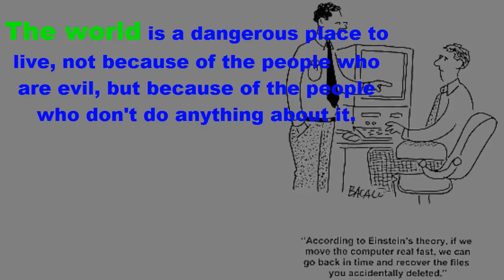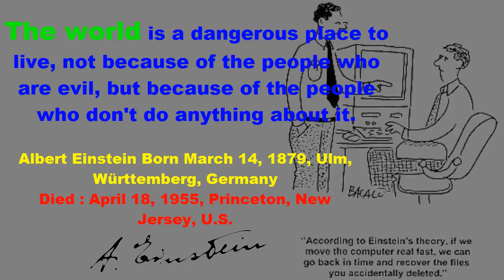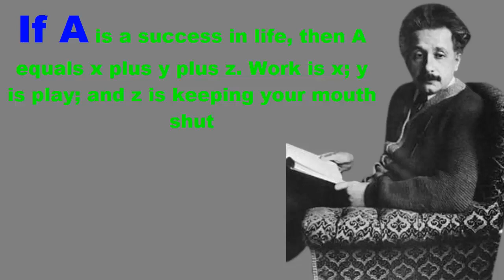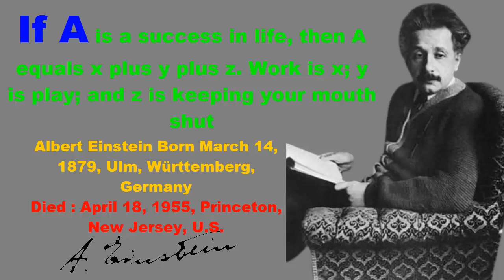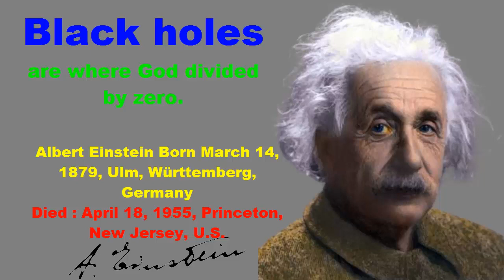Inspiraton The World Quotes By Albert Einstein To Inspire You To Be Great